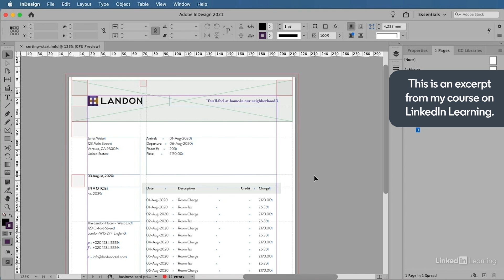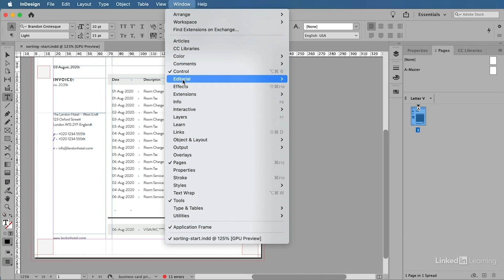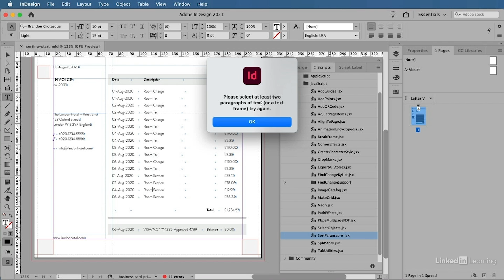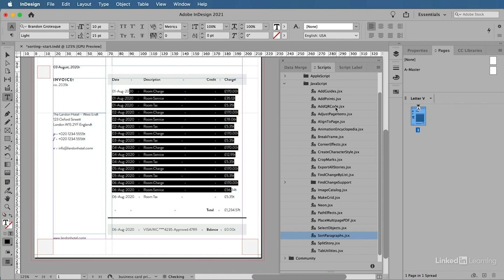InDesign Tutorial - Alphabetically Sorting paragraphs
Learn how to manipulate paragraphs to create an alphabetical order. Explore more Adobe InDesign courses and advance your skills on LinkedIn Learning:

This is an excerpt from "Advanced InDesign: Productivity Techniques," a course on LinkedIn Learning taught by Bart Van de Wiele. Bart is a principal solutions consultant at Adobe.

Advanced InDesign: Productivity Techniques